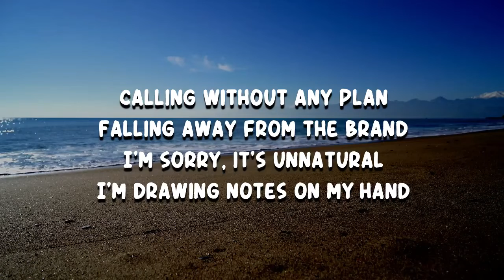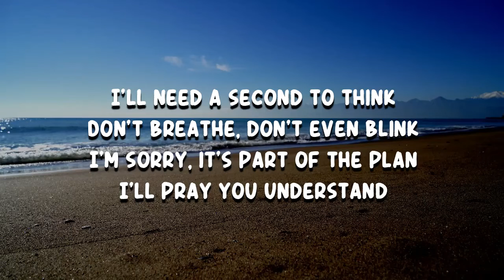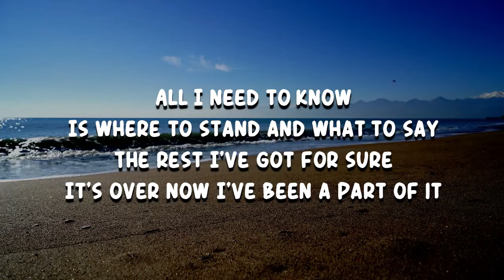Yot Club - vessel (Lyrics)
vessel by Yot Club
Album: Off the grid

vessel Lyrics:

Calling without any plan
Falling away from the brand
I'm sorry, it's unnatural
I'm drawing notes on my hand

[Chorus]
All I need to know
Is where to stand and what to say
The rest I've got for sure
It's over now I've been a part of it

[Verse 2]
I'll need a second to think
Don't breathe, don't even blink
I'm sorry, it's part of the plan
I'll pray you understand